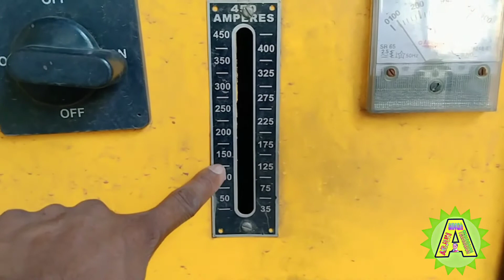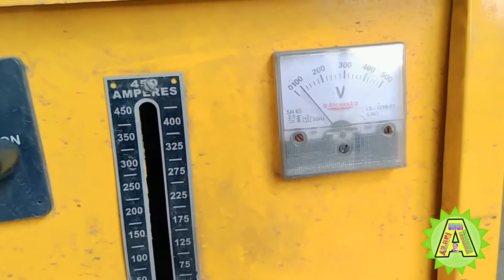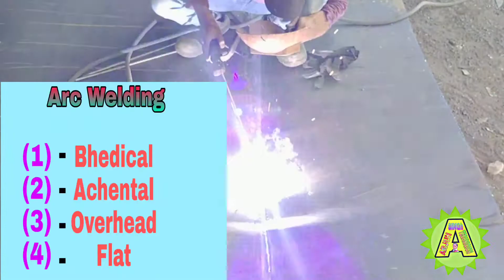Welding machine se welding kaise melt karte hai pura process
Welding machine ka name or welding rod ko kaise Galaya jataa